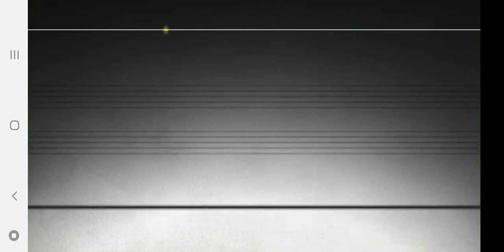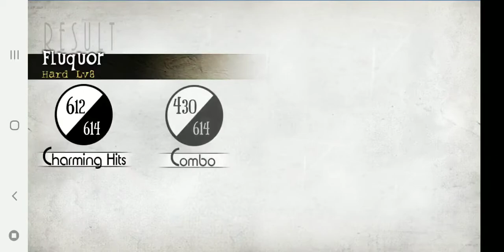Deemo: Fluquor 【FC】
Within Deemo's Volume 2 Collection is Fluquor - the ending theme of the game's main story. It's quite emotional, and for good reason. I love the strong emotions Fluquor conveys, how it's sad and tragic and yet contains beauty at the same time. The title fluquor derives from two words - "fleur," the french term for flowers, and "quartz," the mineral. This is a reference to the three songs Magnolia, Myosotis, and Marigold, which all contain flowers and quartz in the artwork.